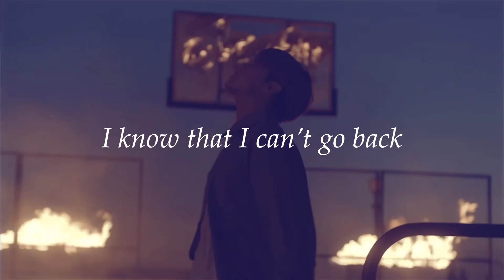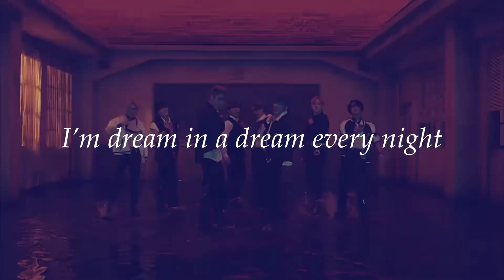ATEEZ (에이티즈) - “INCEPTION” English Cover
Here’s just the song portion of INCEPTION in my style!! I had tons of fun making it so I hope you guys like it!

I’m also going to be uploading the instrumental with the backing vocals for you guys as well!

[I do not own, or claim to own, any of the videos of ATEEZ, nor do I own the melodies included in this remake.

*Lyrics are not direct translations, creative liberties are taken to ensure the flow and feel of the song are kept as much as possible

[Intro]
I’m in love (ooh, ooh)

[Verse 1]
Everything’s frozen when I see you
And in the moment, everything stops
Tremors are spreading inside of me
And for the first time I’m swallowed by the feeling and I can’t stop

[Verse 2]
And who have I become?
I’m dreaming in a dream
This scene is too vivid it’s
Something I’ve never seen
So I draw
Hoping it’s clear to the ends of the shadow line
And I long for the day I’ll see you again, I wait for that time

[Pre-Chorus]
I know that I can’t go back to the way it was
You didn’t know me after I ran into you
So here I am craving you uncontrollably

[Chorus]
It’s like I’ve fallen deep into my dreams
I’m lost looking for you now
You’re the dream that I’m in, but I can’t wake up now
Every day and night I’m gon’ chase you
(I’m in love)
I’m dreaming a dream every night
(I’m in love)
Hey!

ateez
에이티즈
커버
커버송
에이티즈 커버
에이티즈 커버송
Hongjoong Seonghwa Yunho Yeosang San Mingi Wooyoung
inception ateez
inception ateez
ateez inception
ateez concert
ateez inception concert
inception ateez slowed
inception ateez speed up
ateez fancam
ateez San fancam
ateez Hongjoong  fancam
ateez Wooyoung fancam
ateez Yeosang fancam
ateez Mingi fancam
ateez Seonghwa fancam
ateez Yunho fancam
inception
inception San fancam
inception Hongjoong  fancam
inception Wooyoung fancam
inception Yeosang fancam
inception Mingi fancam
inception Seonghwa fancam
inception Yunho fancam
inception fancam
inception lyrics
inception color coded lyrics
inception audio
ateez inception live
ateez inception concert
inception music video
inception teaser
inception line distribution
inception cover
inception reaction
inception easy lyrics
inception lyrics
ateez inception
ateez inception reaction
ateez inception dance tutorial
ateez inception lyrics
ateez inception English lyrics
ateez inception cover
ateez inception English cover
ateez inceptiont dance
ateez inception dance cover
inception reaction
ateez dance
ateez lyrics
ateez English lyrics
ateez cover
ateez English cover
ateez dance
ateez dance cover
ateez japanese comeback
ateez comeback
ateez fancam
ateez Yeosang fancam